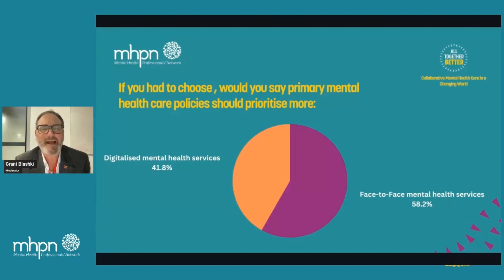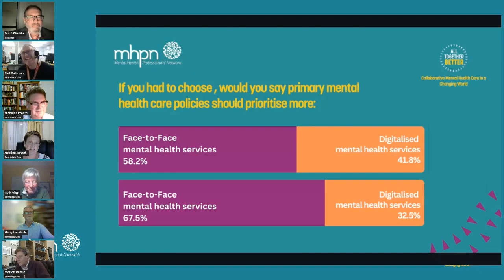The Great Debate THINK TANK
This recording features two teams facing off to debate the power of face to face versus the breadth, reach and convenience of technology when delivering mental health services.